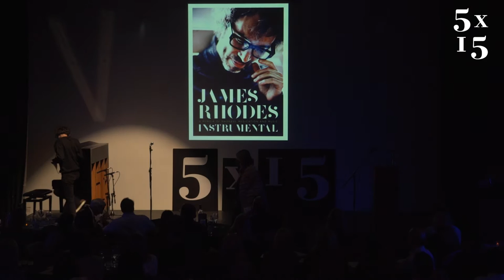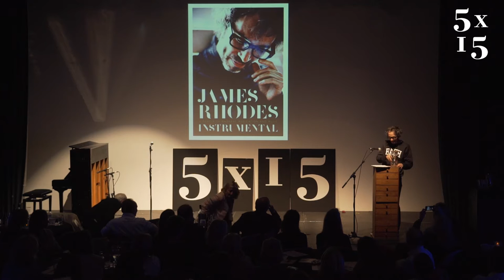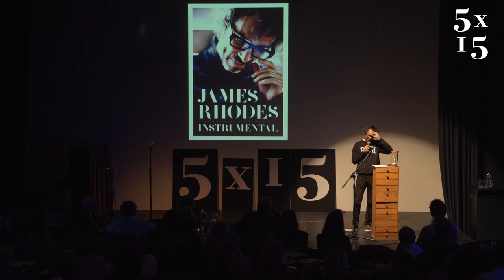James Rhodes @ 5x15 - Instrumental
Until the age of 14, James had no formal academic musical education or dedicated mentoring. Aged 18 he stopped playing the piano entirely for a decade. Since returning to the piano, he has released five albums, all of which have topped the iTunes classical charts.